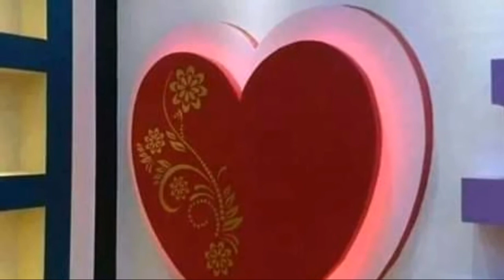tv cabnet false ceiling designs2024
lcd ceiling design 2024latest ceiling desing walls tv unet
बेडरूम छत डिजाइन छत चित्र
Gambar reka bentuk siling
double fan designs
chhat ki design